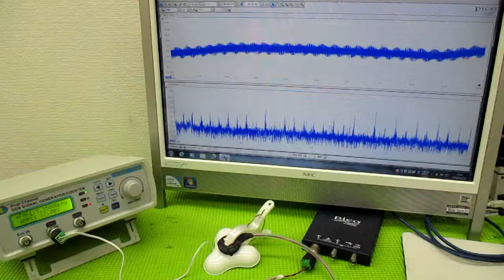メガヘルツの超音波発振制御プローブを利用した実験動画 ultrasonic-labo